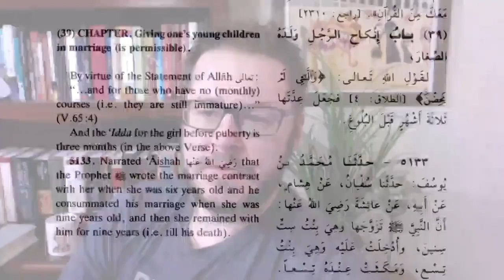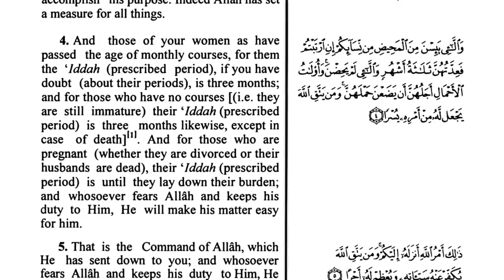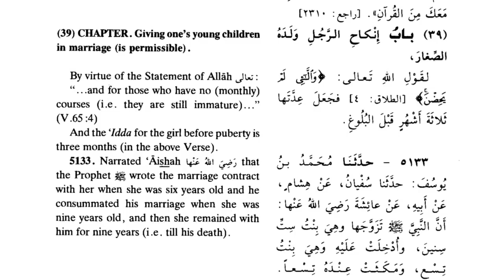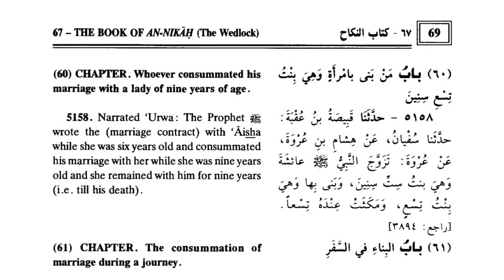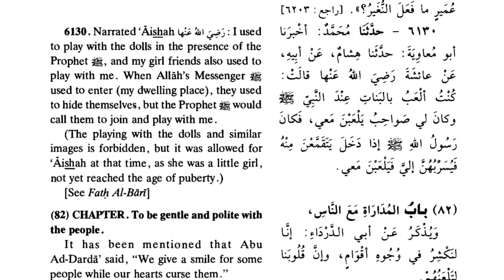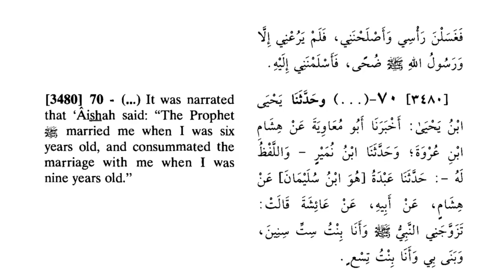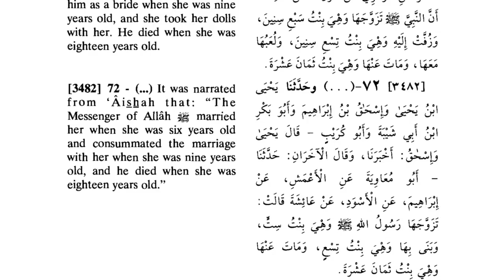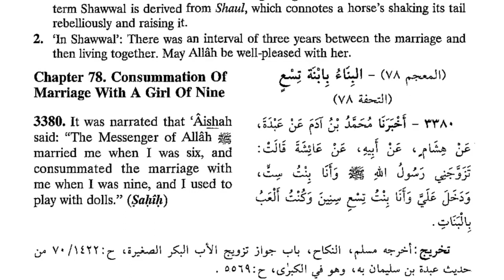Muhammad and the Age of Aisha LIVE (David Wood)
A viewer recently posted a new objection to the age of Aisha. Was Muhammad’s wife nine years old, as Islam’s most trusted sources claim? Or was she actually much older? David Wood discusses the issue LIVE.